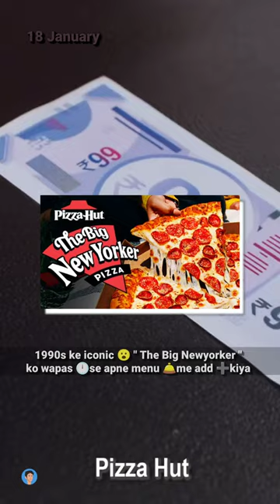Pizza Hut 🍕 is Amazing 🫡 | JP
You will going to amaze after knowing that whats the mysterious and Amazing things happened every date.

Pizza
Pizza hut
World's biggest pizza
Biggest pizza in the world
Airrack
Bhuvan bam
Bb ki vines
Most expensive pizza
Largest pizza in the world
Airrack and pizza hut
Airrack pizza party
Amazing facts
Spiderman
Spiderman pizza delivery scene